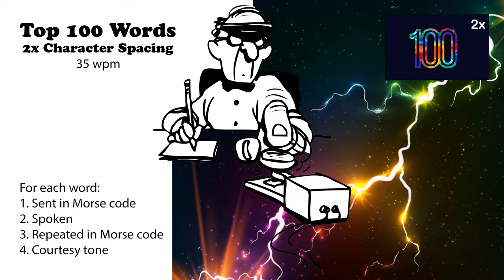2x Character Spacing - Top 100 Words - 35wpm